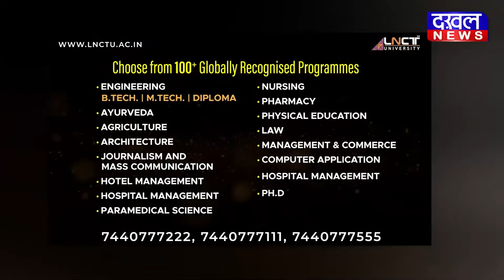DAKHAL NEWS नियमितिकरण और मानदेय में वृद्धि की मांग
नियमितिकरण और मानदेय में वृद्धि की मांग
मुख्यमंत्री और राज्यपाल के नाम सौंपा ज्ञापन
अतिथि शिक्षकों ने उपेक्षा का लगाया आरोप